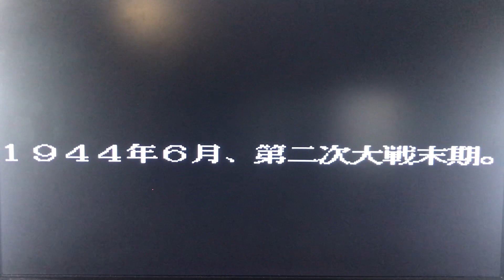【ファミコン】GREAT TANK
0594 GREAT TANK

グレートタンク (Great Tank)は、1988年7月29日にSNKより発売されたファミリーコンピュータ用シューティングゲームです12. このゲームは、アーケードゲーム『T・A・N・K』（1985年）からアレンジ移植されたもので、日本国外版のタイトルは『Iron Tank』（アイアン・タンク）となっています。

概要:

難易度は高く、舞台は第二次世界大戦です。
主人公「ラルフ・ジョーンズ大佐」は、ドイツ軍が誇る未完成の最終兵器を破壊するために単身ノルマンディーに上陸し、TANKを操って敵地に赴きます。
ゲーム内容:

アイテム:
連射弾: 連射能力が高い。
貫通弾: 貫通力が上がる。
炸裂弾: 爆発力が高い。
長距離弾: 射程が長くなる。
「?」: 強力な威力を持つ敵の新型爆弾。
エネルギー: エネルギーが回復。
リザーブ・エネルギー: 予備のエネルギー。
受信機: 最初から持っている無線機で、様々な情報を聞くことができます。
スタッフ:

アート・デザイン: WARA WARA（藤原秀樹）、CRAZY GON GON GON（かわさきいさむ）、MADAKA（かまだおさむ）、RSHANA（さとうじゅんこ）
プログラム: KNT NO KINCHAN DEATH（かねだゆきお）
ミュージック・エフェクト: J（ゆあさまさかず）、BINCHAN TANAKA（田中敬一）、KENNY（西田和弘）
企画: VENRY（なかいとしゆき）、Mr.OBA（小畑浩二）
プロデュース: 川崎英吉
なお、発売から20年以上経ってから日本国外ユーザーの解析により、プログラマーのかねだが記した任天堂への暴言が、ゲーム内に隠されていることが判明したそうです2. 通常プレイでこのメッセージを読むことはできないようです。